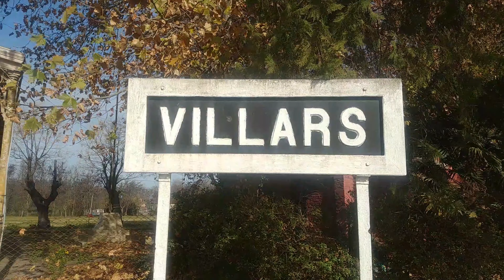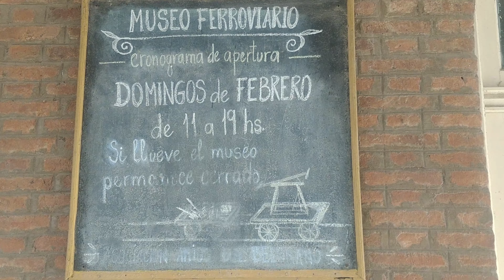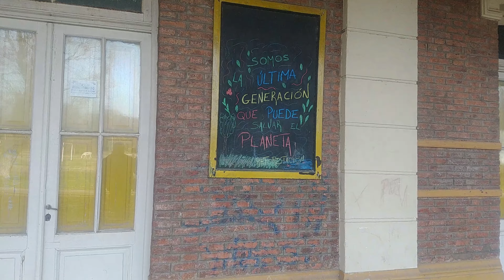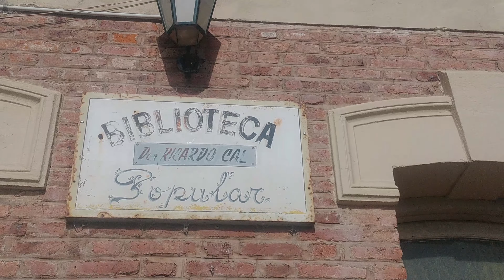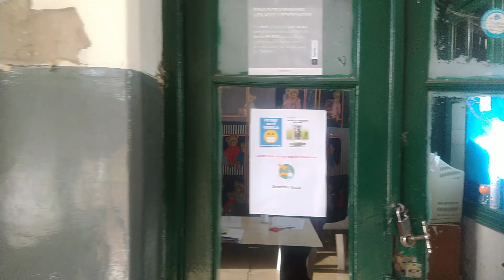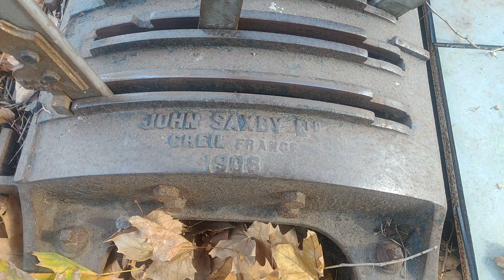VILLARS, BUENOS AIRES, VUELVE EL TREN???🚂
HOY RECORREREMOS EL PUEBLO DE VILLARS EN GRAL. LAS HERAS , PCIA. DE BUENOS AIRES, SU ESTACION IMPRESIONANTE, SU CAPILLA , SU PROXIMA APERTURA DEL FERROCARRIL, SU PLAZA , EL MUSEO FERROVIARIO , LA BIBLIOTECA, LA TRANQUILIDAD Y TODO SU ENCANTO!!!